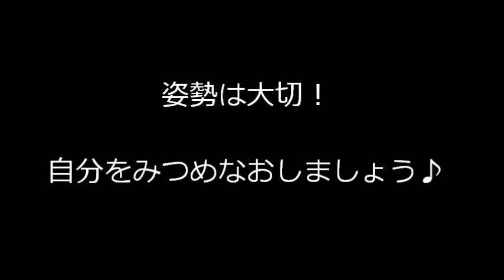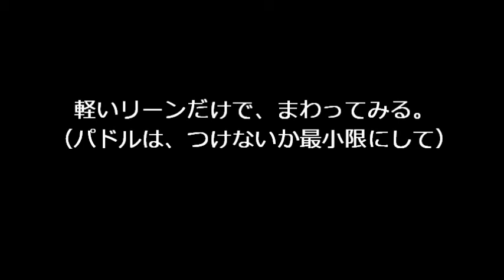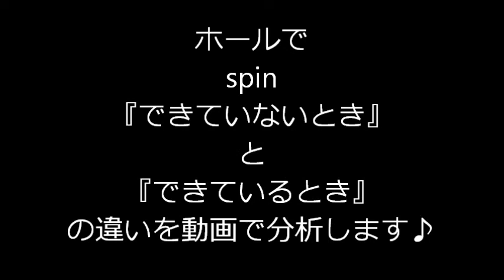free style kayak spin step up flat water